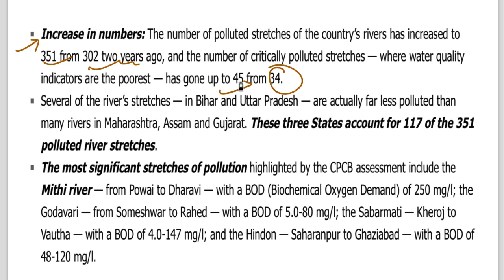18 September 2018, हिन्दी Prelims Updater Series, News Discussion hindu, PIB, Yojana UPSC, CSE, IAS